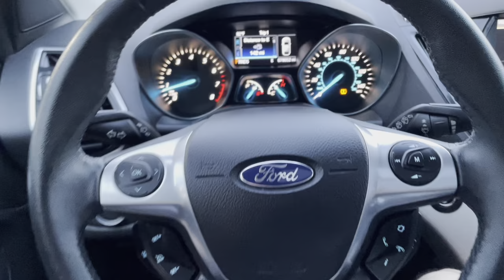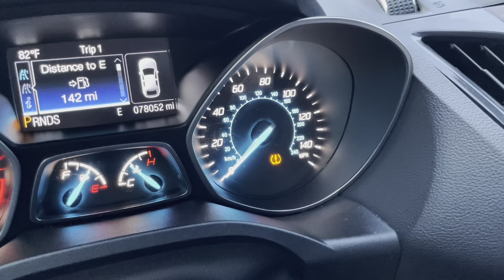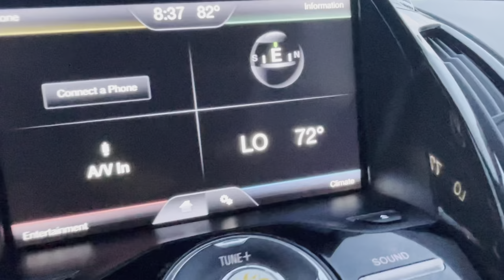2013 Ford Escape SEL - Walkthrough